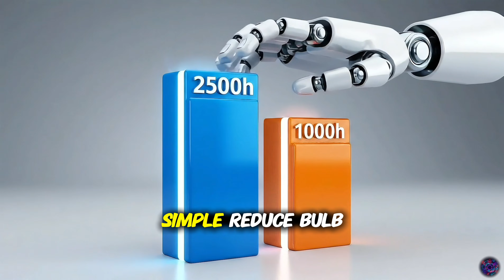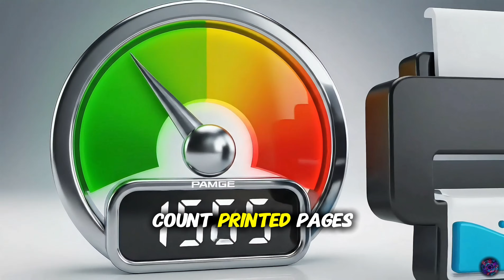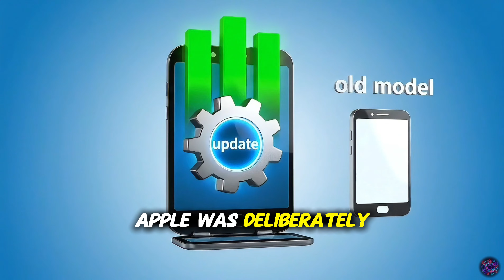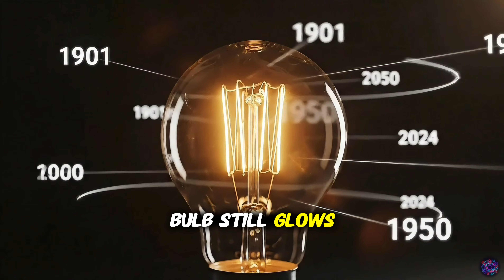Why Things Break on a Timer? The Light Bulb Conspiracy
Why do your gadgets, printers and even light bulbs seem to “die” right after the warranty ends? In this video we dive into The Light Bulb Conspiracy and the dark history of planned obsolescence: from the secret Phoebus cartel that forced bulbs to burn out faster to modern smartphones and printers designed with built‑in failure. You’ll see how this affects your wallet, the planet, and whether it’s possible to break out of a world where everything is made to break on a timer.

00:00 The Light That Never Dies
00:47 When Things Were Built to Last
01:30 The Secret Plot Against Us
02:12 Style Over Substance
02:52 A Law Against Old Things
03:29 The Cartel Died, the Idea Survived
04:11 Stockings Too Strong
04:49 The Art of Breaking Things
05:22 The Chip of Death
05:52 The Battery Scandal
06:27 The Right To Repair
07:09 The War Continues
07:41 Your Choice